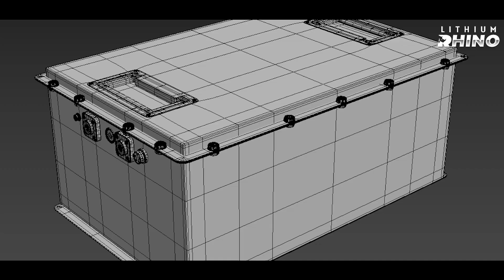Introducing the 99% recyclable LITHIUM RHINO--the longest lasting, highest performing LiFePo4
"Our goal was simple—to engineer a superior lithium battery that is better for the environment, easier to install and easier on the wallet". Introducing the 99% recyclable LITHIUM RHINO--the longest lasting, highest performing lithium golf cart battery on the market. Packaged in a simple to install all-in-one conversion kit, containing everything you need in a single box to quickly, easily, and responsibly ditch your lead acid's once and for all and transform your golf cart to a zero maintenance, higher performing, and super fast charging electric vehicle.